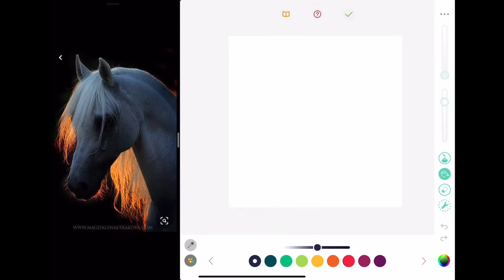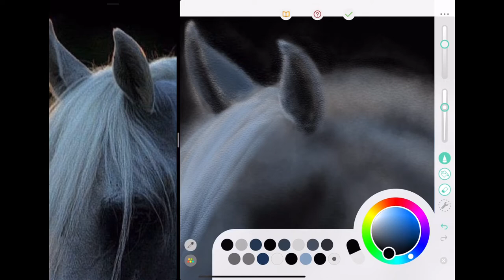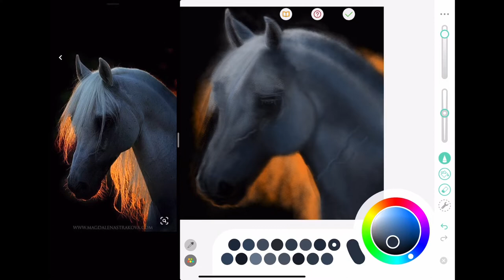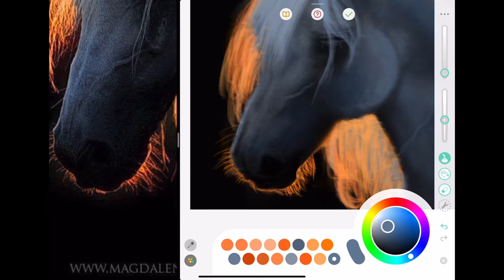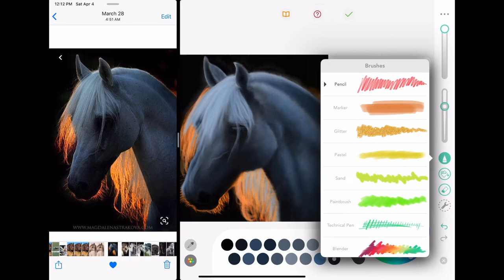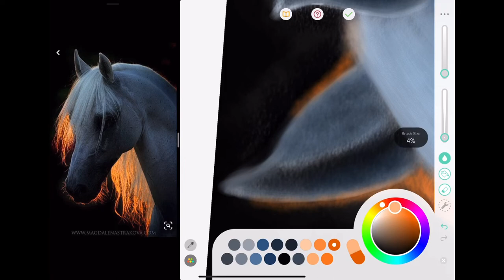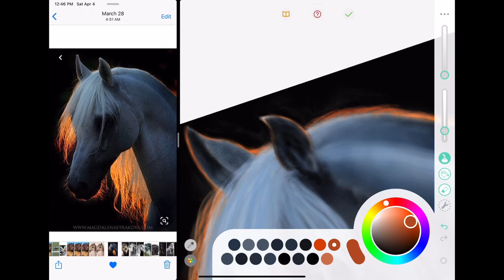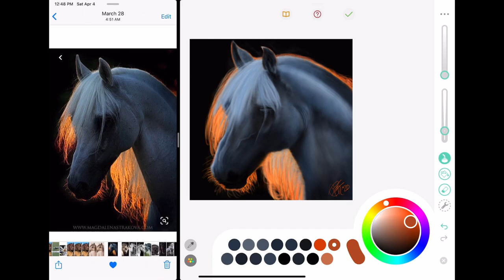Horse5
Freehand drawing in Pigment